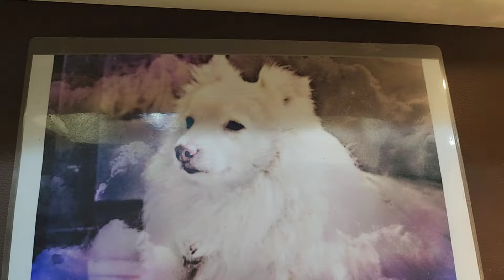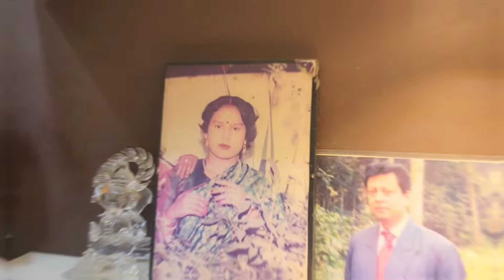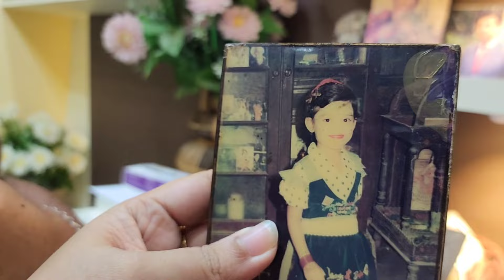জীবনের সেরা পাওয়াকে যেন আজীবন আগলে রাখতে পারি❤️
I am sangita from West Bengal & this is my Bengali vlog channel Sangita'sLife360.

*Things I am using for my baby:
1.Baby bed

2.Brest feeding/baby carrier

3.baby kit, manicure set/nail cutter

4.baby sleeping bag

5.baby cotton towel

6.Baby Bath Tub

7.bath mug

8.baby bed protector

9.baby tongue cleaner

10.baby wardrobe

11.baby bath toys:

👉👉 ব্লগ টি যদি আপনি উপভোগ করে থাকেন তবে দয়া করে লাইক এবং কমেন্ট করতে ভুলবেন না। সবার সুস্থতা কামনা করি।ভালো থাকবেন।

Sangita:
From-west Bengal,Nadia(India)
My newborn baby